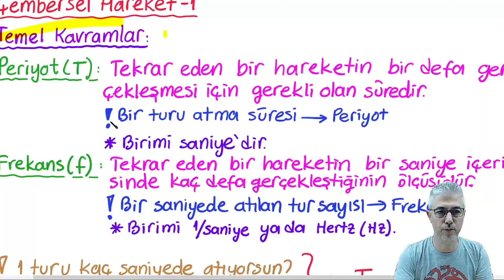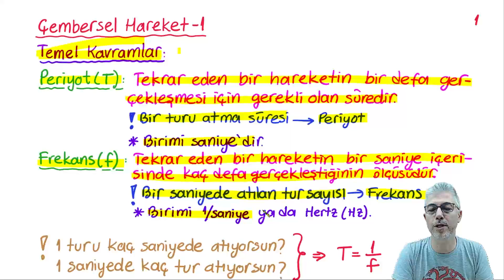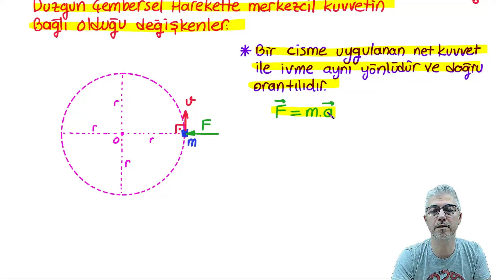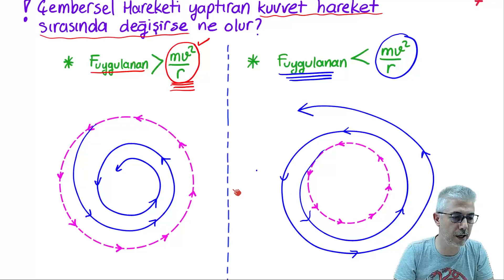Fizik | AYT | 2022 | Çembersel Hareket #1 | Temel Kavramlar | +PDF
12.Sınıf ve AYT Fizik dersinin temel taşlarından olan Çembersel Hareket konusuyla ilgili tüm detayları verdik.